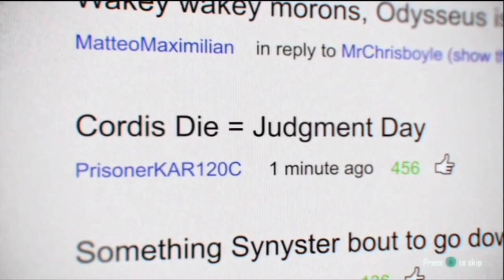Raul Menendez Tribute: Cordis die